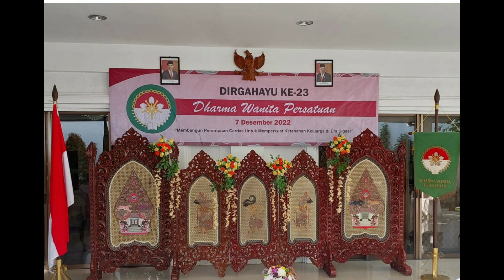HUT KE-23 DWP (INTERMEZO)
International Relations, Achmad Djatmiko
KJRI Davao City